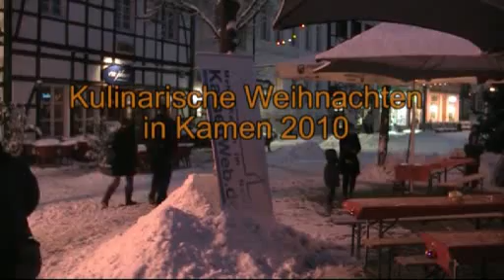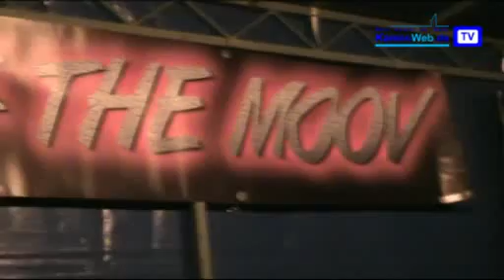Kulinarische Weihnachten in Kamen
Die KIG Kamen präsentiert die kulinarischen Weihnachten in Kamen auf dem Alten Markt.